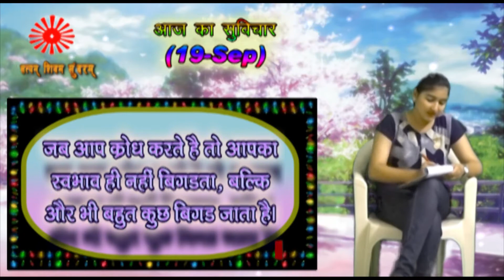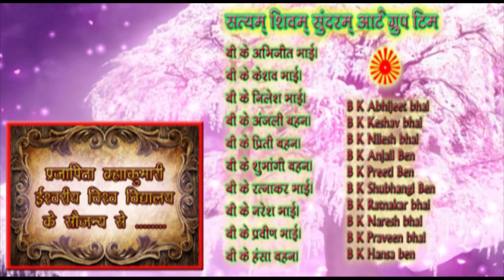19_Sep_Musical Video Slogan